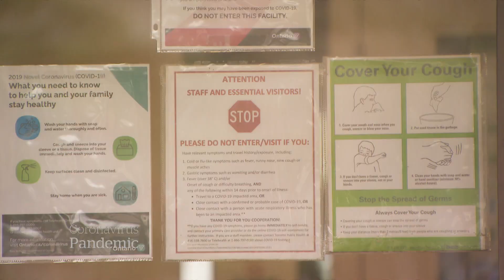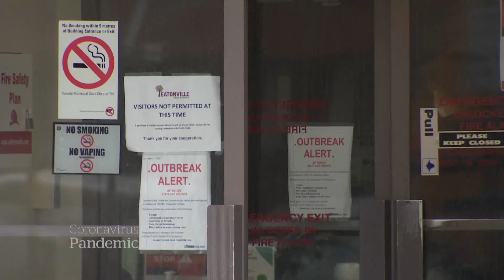Quick action on pandemic plan prevented COVID-19 outbreak at Ontario long-term care home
While many long-term care facilities have had widespread outbreaks, the Ivan Franko care home in Toronto has not had any cases of COVID-19 thanks to quickly implementing its pandemic plan.